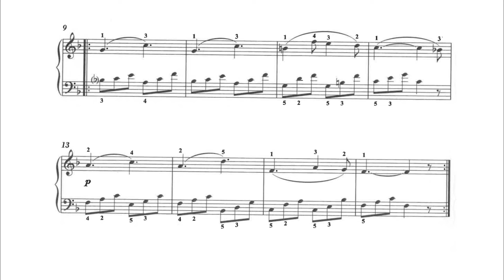Cradle Song - Gustav Cornelius Gurlitt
Gustav Cornelius Gurlitt (10 February 1820 – 17 June 1901) was a German composer. He was a classmate of Carl Reinecke, whose father was head of the Leipzig Conservatory. Gurlitt studied with Reinecke's father for six years. His first public appearance at the age of seventeen was well received, and he decided to go to Copenhagen to continue his studies. There he studied organ, piano, and composition under Curlander and Weyse. While in Copenhagen he became acquainted with the Danish composer Niels Gade, and they remained friends until Gade's death.

In 1842, Gurlitt moved to Hørsholm, where he resided as an organist and music teacher for four years. He then moved to Leipzig, Germany, where Gade was the musical director for the Gewandhaus concerts. Gurlitt next traveled to Rome, where his brother, Louis Gurlitt, a well-known painter, was studying. Cornelius Gurlitt's abilities as a musician were quickly recognized in Rome, and the papal Accademia di Santa Cecilia nominated him as an honorary member, graduating as a Professor of Music in 1855. While in Rome he also studied painting with excellent results. On his return to Altona, the Duke of Augustenburg engaged him as a teacher for three of his daughters. When the Schleswig-Holstein war broke out in 1848, Gurlitt became a military bandmaster. His output was prodigious in quantity and breadth, ranging from songs and teaching pieces to operas, cantatas, and symphonies. He was born in Altona, Schleswig-Holstein, and died in Altona.

🎹 recorded on a Roland F701